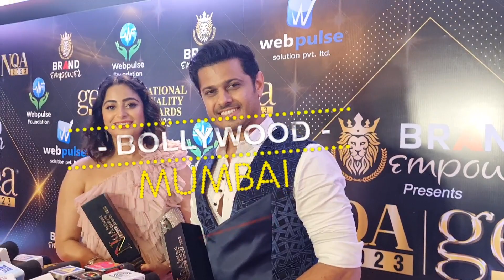Neil Bhatt & Aishwarya Sharma Gets Angry on Media Reporter Asking Question on Bigg Boss17Jodi &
Neil Bhatt and Aishwarya Sharma Gets Angry on Media Reporter Asking Question on Bigg Boss 17 Jodi